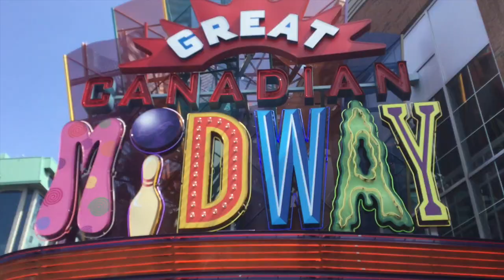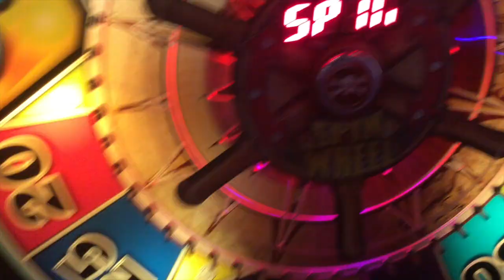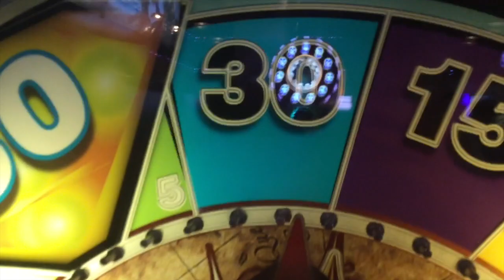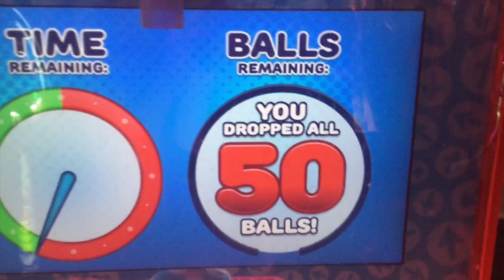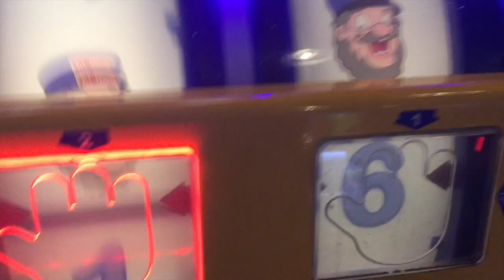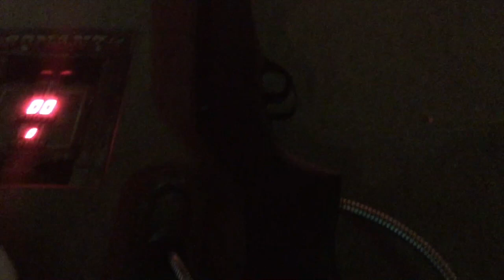TRYING MY LUCK AT GREAT CANADIAN MIDWAY ARCADE!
Christian continues another day at Niagara Falls and decides to try out his luck at the Great Canadian Midway Arcade.

Sorry if it's been a while since I posted the last video. Just had a rough start to the week so far. Got a couple more videos from Niagara Falls to show you before I go back home.